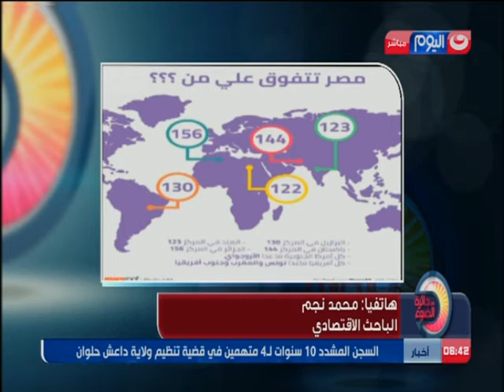في دائرة الضوء مكالمة محمد نجم الباحث الاقتصادي بشأن التقریر الاقتصادی الدولی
في دائرة الضوء  مكالمة محمد نجم الباحث الاقتصادي تقریر اقتصادی دولی یکشف